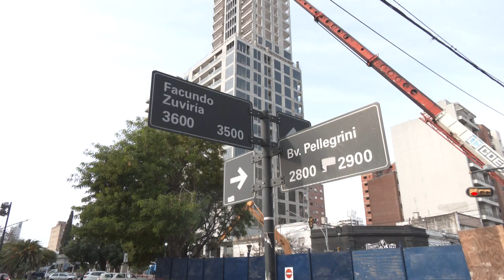Socavón de Bulevar y 9 de Julio: habilitaron el tránsito en la zona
Germán Nessier, vocero de Aguas Santafesinas, explicó que finalizaron los trabajos de preparación del lugar para luego iniciar las tareas de reparación del daño en el conducto cloacal. Se realizó la colocación del tablestacado en el socavón que se produjo el 3 de abril de este año, se trata de un sistema colocados con grúas para asegurar la zona.